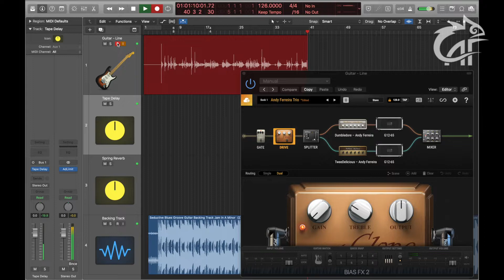JAM DE QUARENTENA #1 | Andy Ferreira